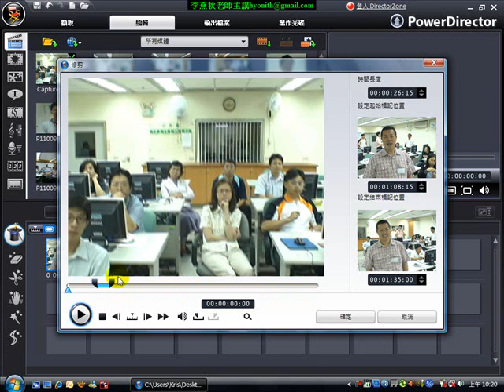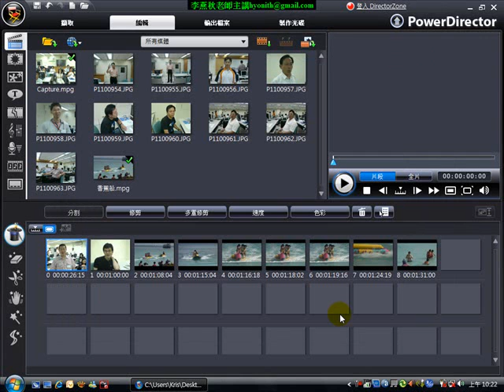環訓所-威力導演7教學-23